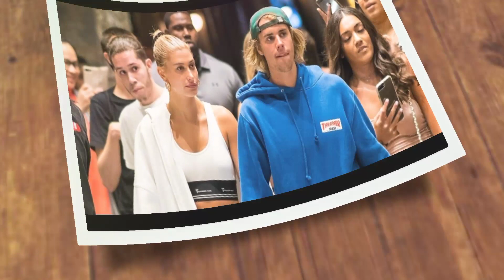Navigating the Spotlight; Hailey Bieber Spotted with Mystery Companion. Justin Bieber sad......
selenagomez justinbeiber haileybaldwin selenahailey singlesoon In the world of Hollywood, where the spotlight never fades, celebrity relationships are constantly under scrutiny. Once again, the Bieber couple, Justin and Hailey, are making headlines.
Recently,  Justin Bieber sparked speculation and rumors when his wife,  Hailey Bieber,  was seen spending time with a mysterious companion.  Let's dive into the details of this intriguing encounter and explore the surrounding nuances.

Paparazzi lenses captured an unexpected moment in the lives of power couple Justin and Hailey Bieber.  Known for their romantic outings and public displays of affection,  they took a surprising turn when Justin noticed Hailey enjoying a casual lunchtime outing in Beverly Hills with an unfamiliar gentleman.  Naturally,  fans and tabloids were intrigued by this unexpected appearance.

The mysterious companion spotted with Hailey Bieber has since become the talk of the town.  The man,  stylishly but discreetly dressed,  remains unidentified,  fueling curiosity and speculation among fans and the media.  Everyone is eager to uncover his true identity.

Social media platforms were flooded with snapshots of the couple's lunch,  with users zooming in on the mysterious figure,  hoping to find clues.  Opinions and speculations erupted,  as fans and viewers analyzed the event, shared their own theories,  and created hashtags.  From speculating a business partner to wondering about the impact on the Biebers' relationship,  the range of speculation showed immense public interest in the couple.